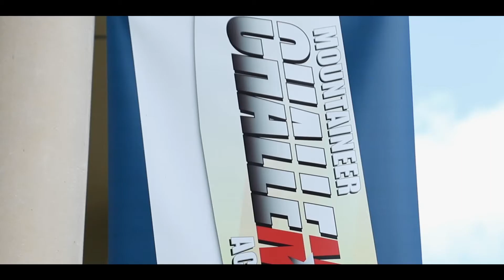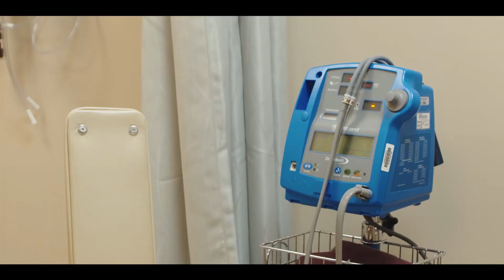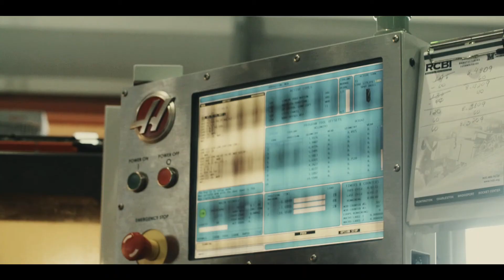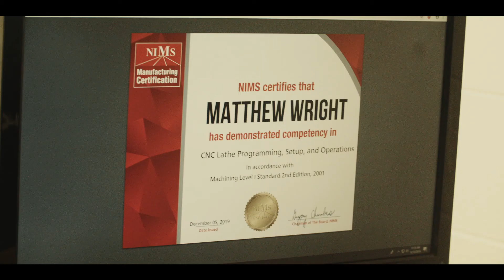Mountaineer Job ChalleNGe Program | Success Stories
The Mountaineer Job ChalleNGe Program offers specialized job training for graduates of Mountaineer ChalleNGe Academy. The MCA graduated 14 cadets from its first cohort as a part of Class 53's ceremony on Dec. 13, 2019.

Cadets took part in training toward industry and vocational certification in health care career fields such as phlebotomy, manufacturing technology or pre-apprenticeship training.

West Virginia is one of three locations selected by the Department of Defense to host this initiative, which provides an additional 22 weeks in residence for up to 100 at-risk youth each year.